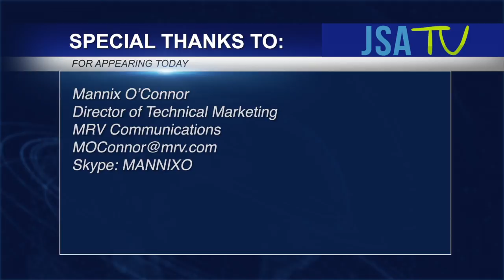INCOMPAS Fall 2016: MRV Communications Empowers the "Optical Edge"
Live from the showfloor at the Fall 2016 INCOMPAS Show, JSA TV talks to Mannix O'Connor, Director of Technical Marketing of MRV Communications. MRV Communications is a global supplier of packet and optical solutions that power the world’s largest networks. In business since 1988, MRV Communications is a telecommunications equipment vendor, offering WDM and Carrier Ethernet. Mr. O'Connor provides a company overview, latest updates and what's ahead for 2017.